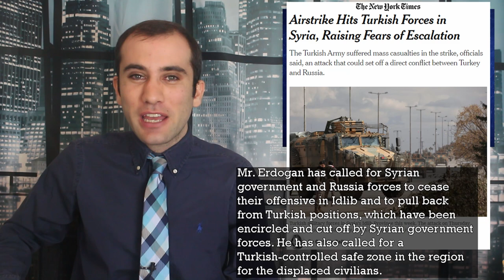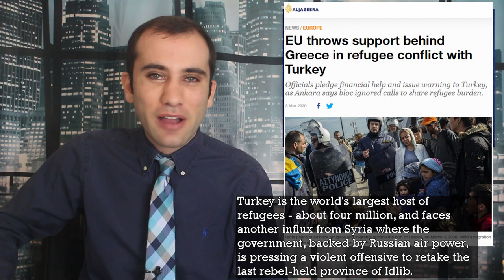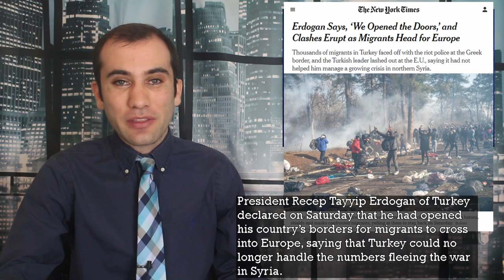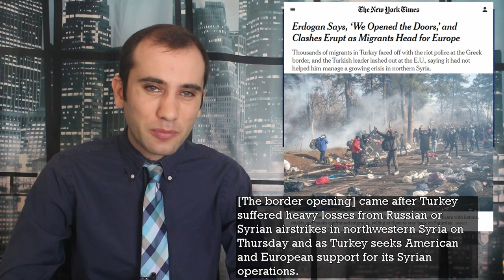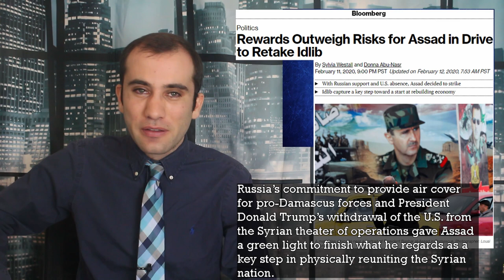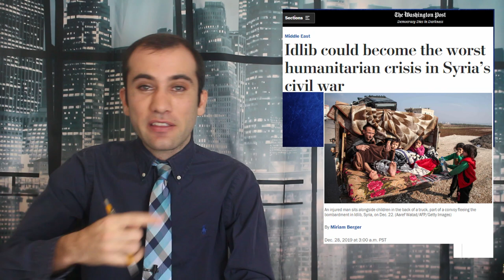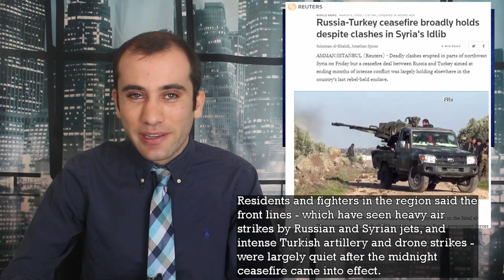Turkey and Russia’s Idlib, Syria Ceasefire Explained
On Thursday Turkey’s President Erdogan and Russia’s President Putin met and agreed to a ceasefire in Idlib. Here’s the context in which Russia, Syria, Turkey, and the rebels were approaching these negotiations and what was agreed to.